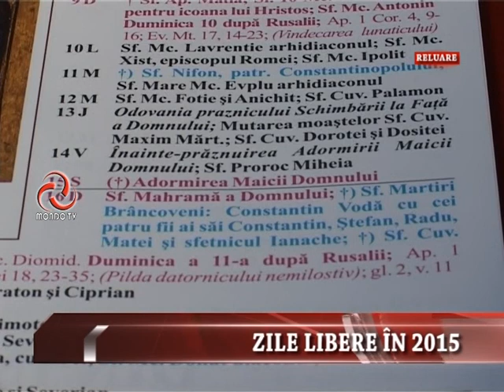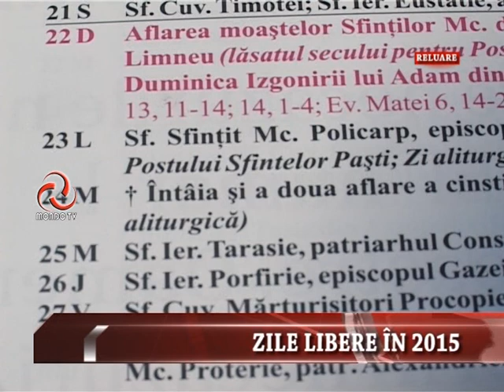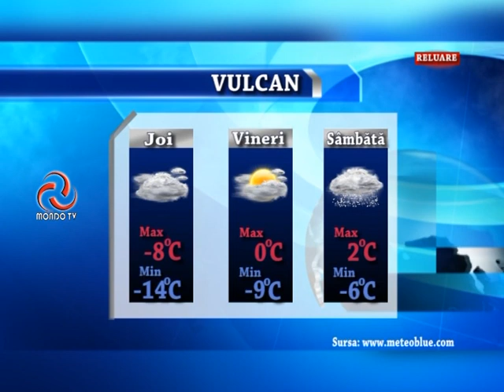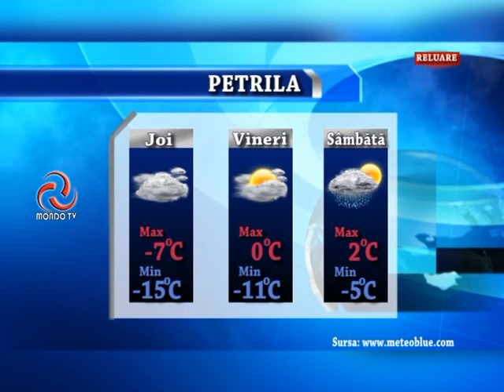STIRILE MONDO TV 31 12 2014